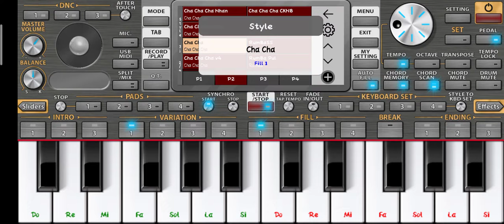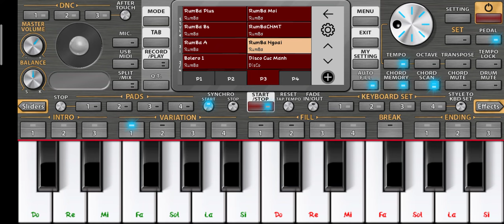Free Style 31សុទ្ធតែចង្វាក់ខ្មែរទាំងអស់!!